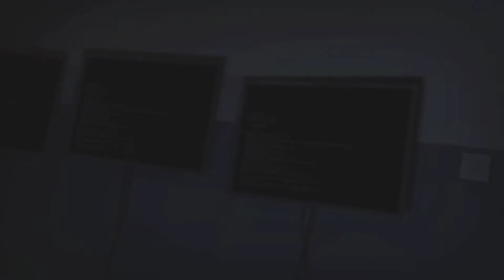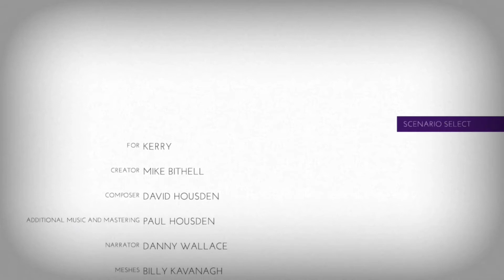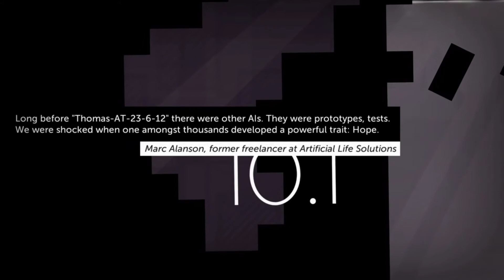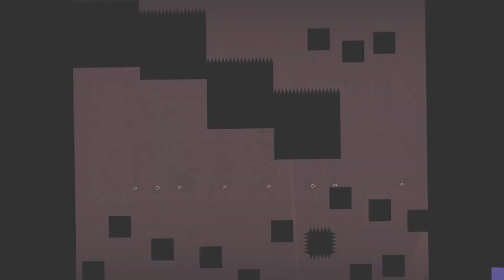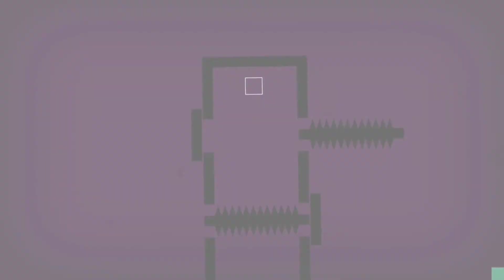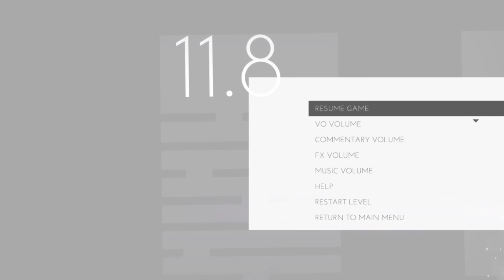Thomas was alone full playthrough the final part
thank you for joining me on this journey. in the end thomas was not alone =^.^=